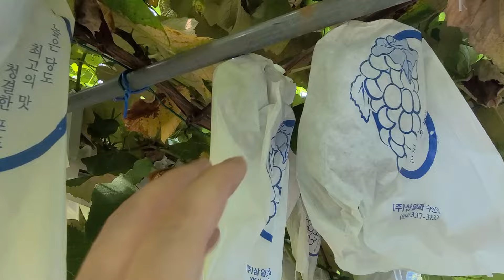쉴새없이 나오는 포도나무 가지. 그냥 놔둬도 될까? How to prune grape vines | 셀바 전지가위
캠벨 포도 수확시기를 앞두고 포도나무 가지가 쉴새 없이 나옵니다. 이 포도나무 가지 그냥 놔둬도 괜찮을까요? 포도알이 굵어져야 하는 시기에 영양분이 혹시나 포도가지로 다 가지는 않을까요? 포도나무 가지치기 언제까지 해야 할까요? 참, 포도나무 키우기는 이제부터 시작이란 걸 잊지 말아야 합니다~

☞ 셀바 전지가위가 궁금하신 분은 이 곳으로~